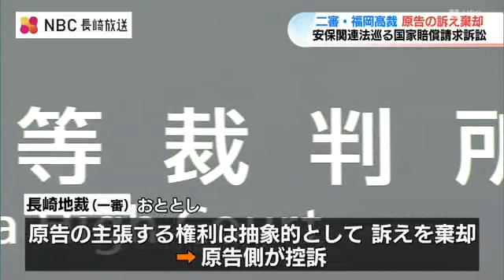被爆者原告の安保関連法 違憲訴訟で憲法判断示さず「権利侵害されたとは認められない」福岡高裁は訴えを棄却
「安全保障関連法は憲法違反」として、長崎の被爆者らが国に損害賠償を求めている裁判の控訴審で、福岡高裁は一審判決を支持し、原告の訴えを棄却しました。この裁判は、集団的自衛権の行使などを認めた“安保関連法”について「平和に生きる権利を侵害し 憲法に違反している」として、長崎の被爆者らが国に損害賠償を求めているものです。一審の長崎地裁は、おととし「原告の主張する権利は抽象的」として訴えを棄却し、原告側が控訴していました。27日開かれた控訴審の判決言い渡しで、福岡高裁の森冨義明裁判長は「平和的生存権の内容や法的効果は不明確である」としたほか「現に生命や、身体の安全、生活の平穏が侵害されたとは認められない」などとして、原告の訴えを棄却。
安保関連法が憲法違反かどうかの判断も示しませんでした。これに対し原告側は、判決を不服として最高裁に上告する方針です。